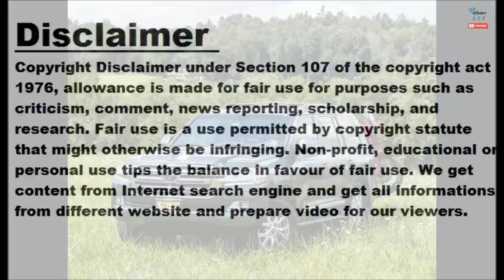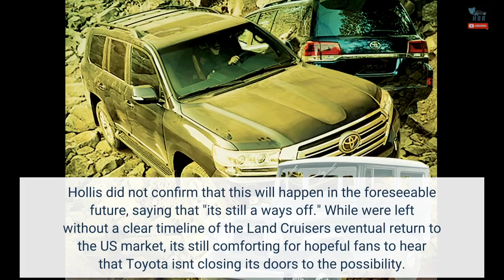Toyota Land Cruiser's Return To The US Could Still Happen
The Toyota Land Cruiser is an iconic nameplate – one that transcends global popularity. However, the US is missing out on its latest iteration, with Toyota North America removing the full-size SUV from the range last year for undisclosed reasons. Sure, you can still get the more luxurious version in the form of the Lexus LX, which received a particularly high rating in our reviews. The more affordable 2023 Toyota Sequoia can also be your option, which is now based on the same TNGA platform as the Land Cruiser 300, Tundra, and Lexus LX. But if you want the full-blown Land Cruiser and all the heritage that comes with the nameplate, sadly, that isn't possible anymore. That could eventually change according to Jack Hollis, executive vice president of sales for Toyota Motor North America. In an interview with Motor Trend, Hollis confirms that the company will likely bring the new Land Cruiser to the US, marking the return of the legendary SUV. "Will we ever? I would say likely yes," Hollis told Motor Trend. Don't get your hopes up just yet, though. Hollis did not confirm that this will happen in the foreseeable future, saying that "it's still a ways off." While we're left without a clear timeline of the Land Cruiser's eventual return to the US market, it's still comforting for hopeful fans to hear that Toyota isn't closing its doors to the possibility. The Toyota Land Cruiser 300 has been enjoying global acclaim since its introduction last year. The demand is off the charts, so much so that Toyota had to apologize for the long wait list, which has been confirmed to extend up to four years. We'll see whether Toyota North America will eventually bring the J300 onto US shores in a few years' time. For now, all we can do is wait with the rest of the world.